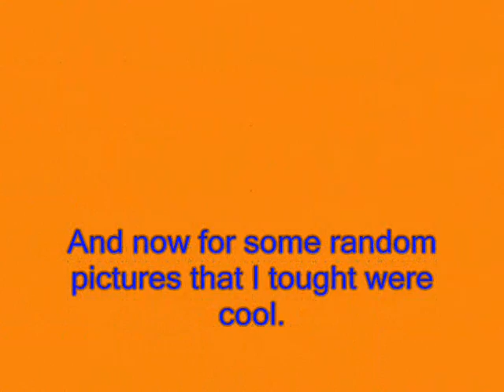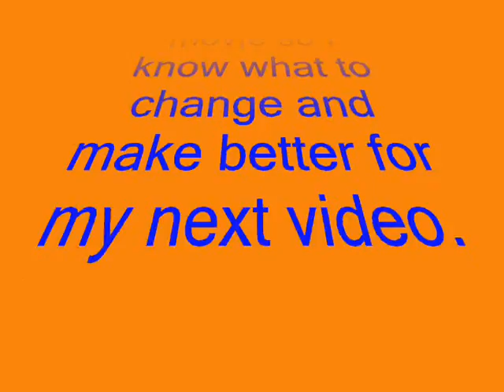Funny Antelope in the wild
A really blonde antelope does something really funny